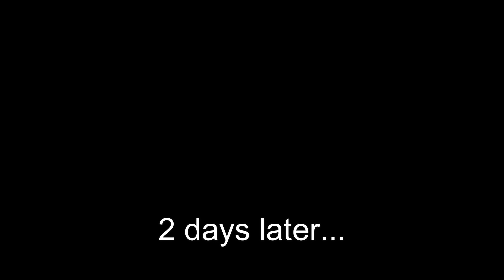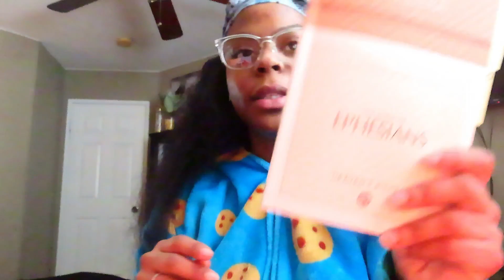Traveling back and fourth | Vlogmas day 11&12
Working at Amazon be having me TIRED !!! I know this was a short VLOG and super late !! But hey.. it’s uploaded it. I hope you all enjoyed !

It is FINALLY DECEMBER .I am so excited to be doing VLOGMAS this year. I do want to say that I will be blogging my everyday life so it will get boring here and there but regardless I am so excited to be filming everyday. Stay patient with me as we go through this month. I will have a crazy few weeks ahead, due to peak season at work. After that.. it should calm down. But I do want to record as much inside footage of my work life as well.

Other than all that… I pray that you guys enjoy my everyday life and I do have some exciting clips ahead as well. 🗣🙏🏽🎄

IPhone 11